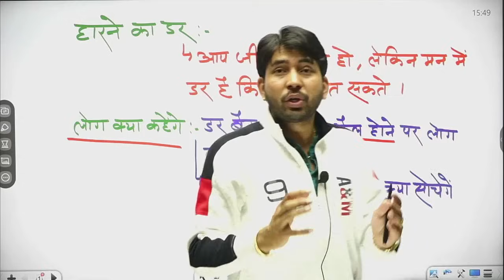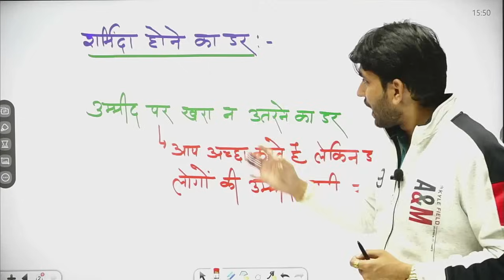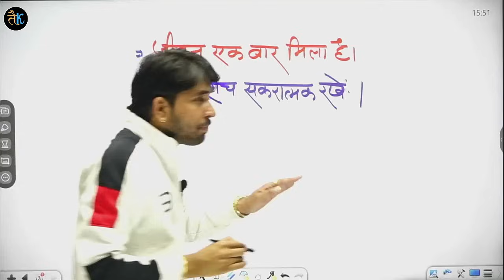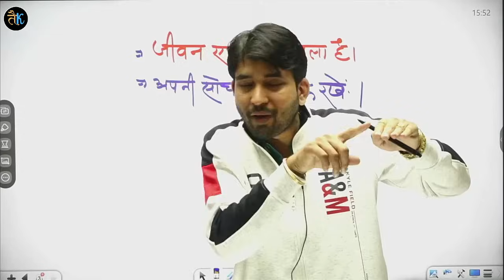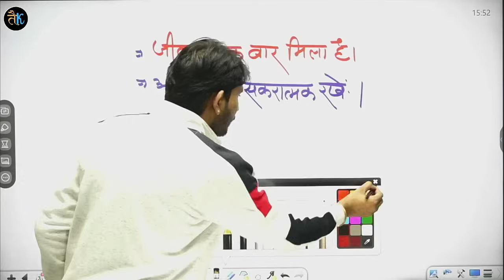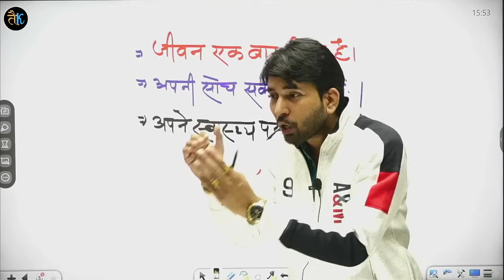असफलता के 04 मूल कारण | Four Root Causes Of Failure | Powerful Motivational Video By Ashu Sir